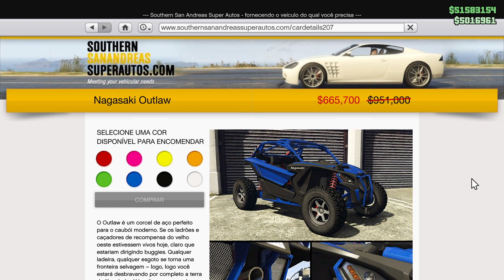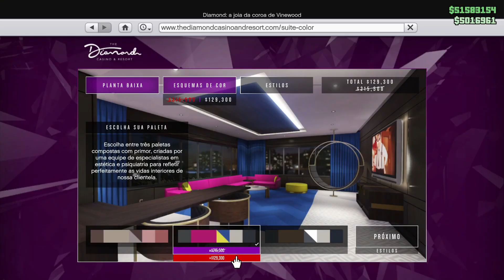Nova Atualização do GTA Online 07/07/2022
Ajude o canal tornando-se membro, por apenas R$1,99 ao mês. Clique em "Seja Membro".

Conta legítima com mais de 4.000 horas de jogo.
Veja minha Steam:
Twitter, Instagram e Facebook é: @edcarplay
Blog do canal: